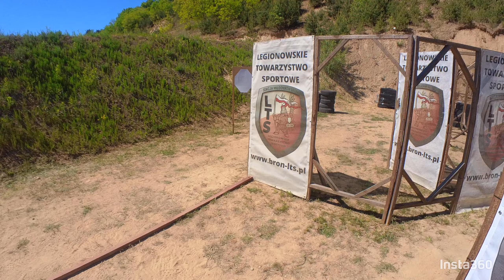The Big WARSAW 2024 IPSC L3